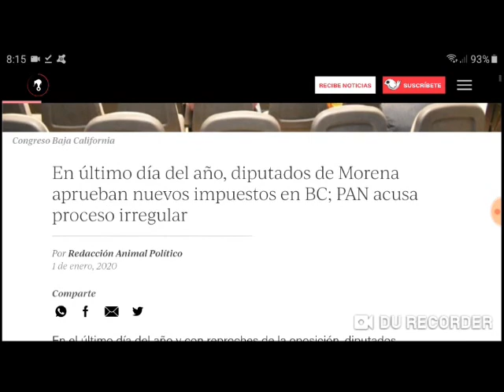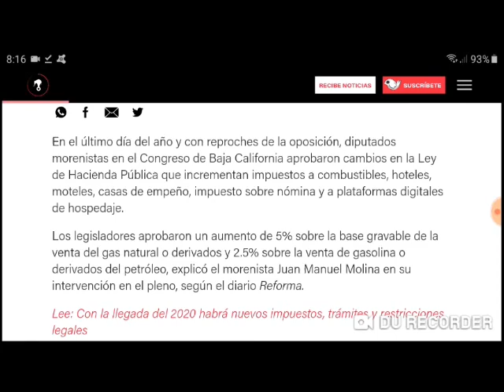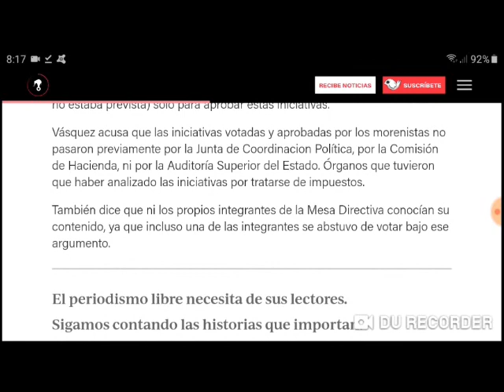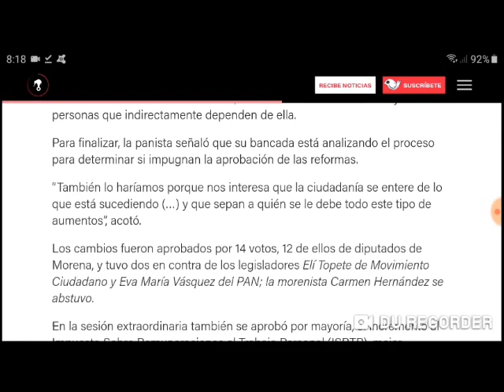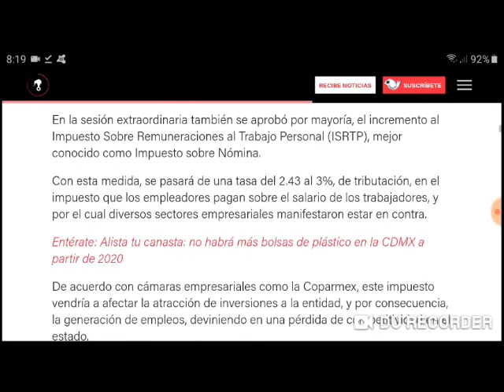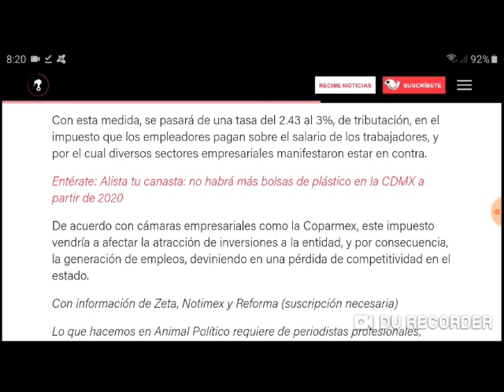Diputados del PRI-MOR aprueban impuestos en BC en el último día del 2019